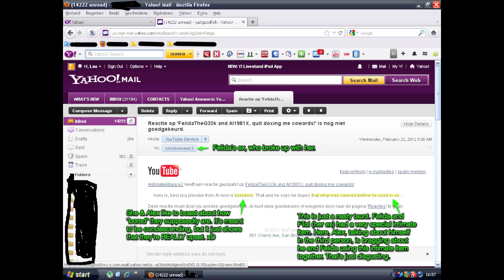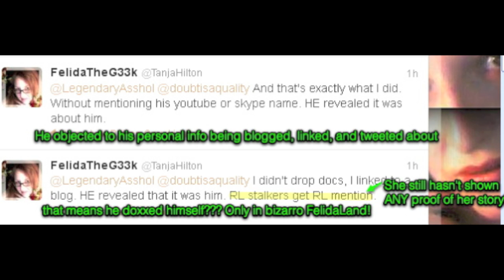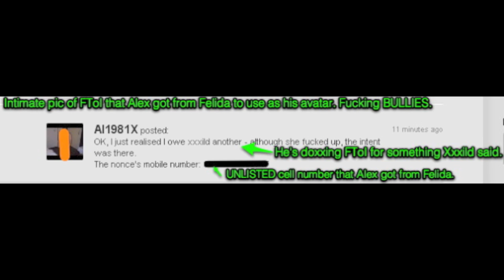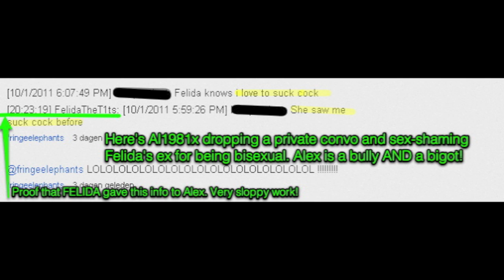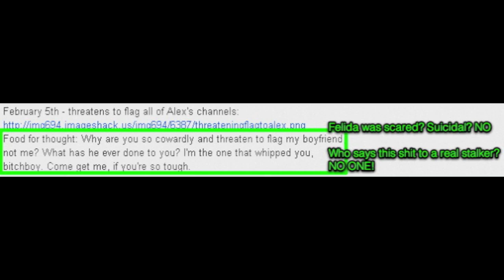FtG & Al Dox FToI Repeatedly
Here are just a few of the instances of Felida and Al1981x doxxing and harassing Felida's ex, FToI.

Please note that neither Felida nor Al have shown any kind of proper evidence for their claims.  They make unsupported accusations about FToI, then use those accusations to try to justify their bullying of him.